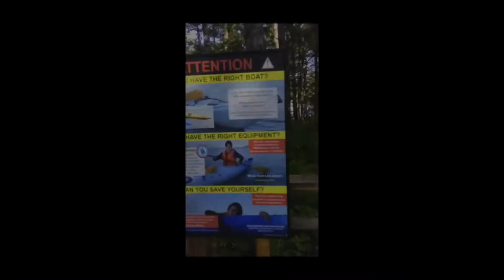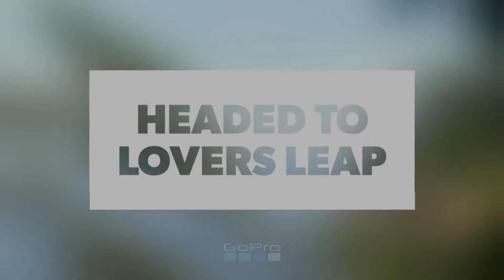Pictured Rocks Upper Peninsula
Kayaking through the Pictured Rocks to Lovers Leap